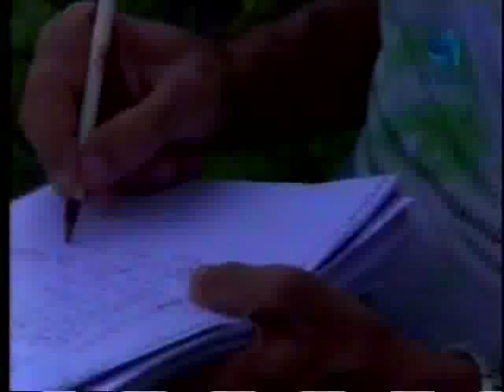Navarro e O Homem Que Não Dormia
Matéria dos bastidores das filmagens de "O Homem Que Não Dormia", longa-metragem de Edgard Navarro, exibida no programa Revista do Cinema Brasileiro, da TV Brasil.